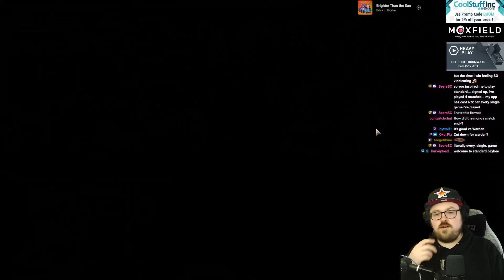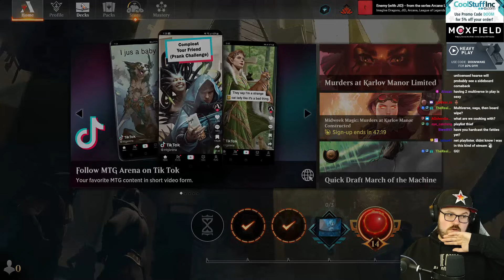XTREME KARLOV SELFMILL | MKM Sultai Emergence | Top Mythic | MKM Standard | MTG Arena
Match Timestamps:
00:00 Deck Tech
01:41 Round 1
33:37 Round 2
57:33 Round 3
1:17:19 Round 4
1:40:07 Round 5

Streamed on None